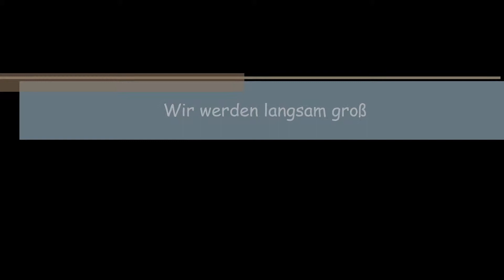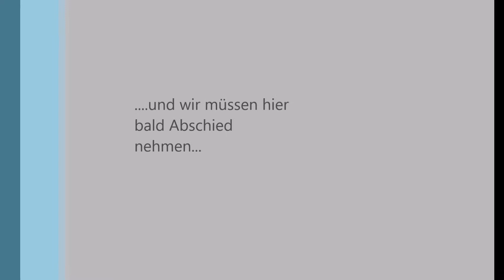langsam größer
Beschreibung